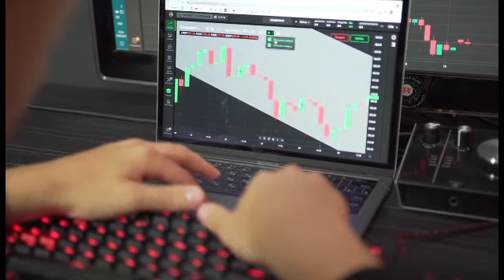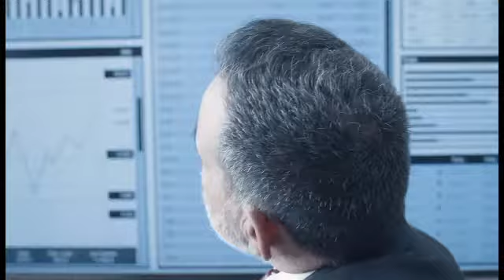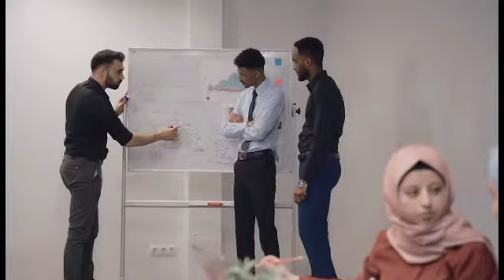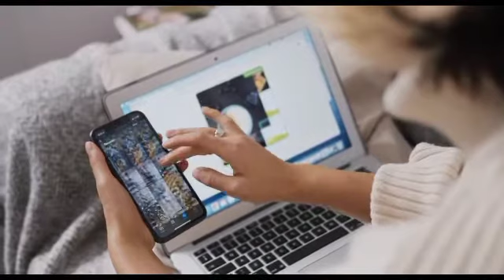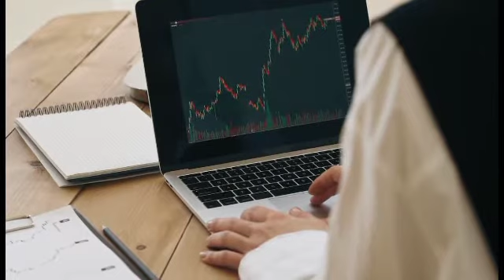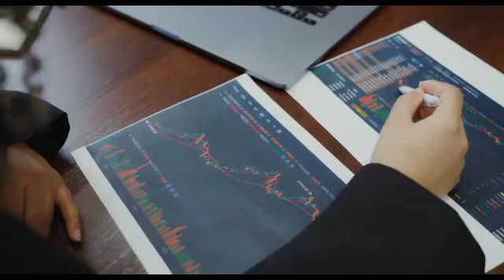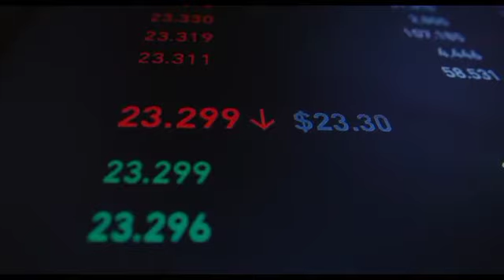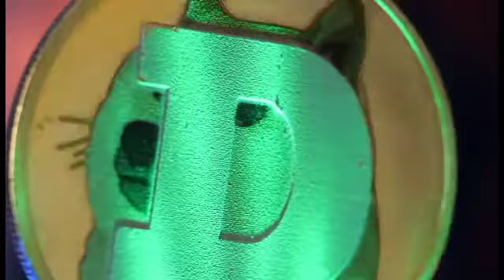SHIBA INU CEO REVEALED THAT BURNS DOESNT AFFECT THE PRICE!! $1.00 IS UNREACHABLE!? - SHIB NEWS